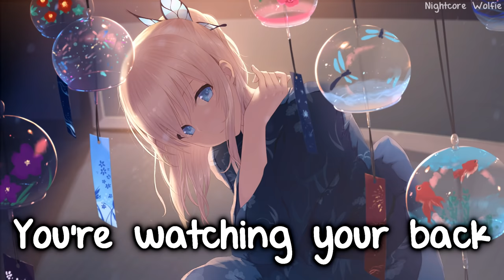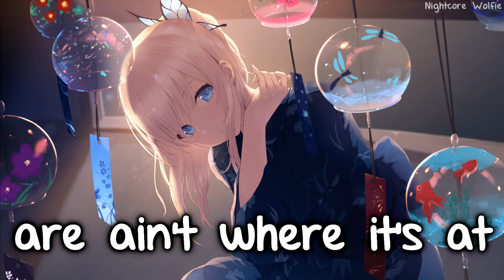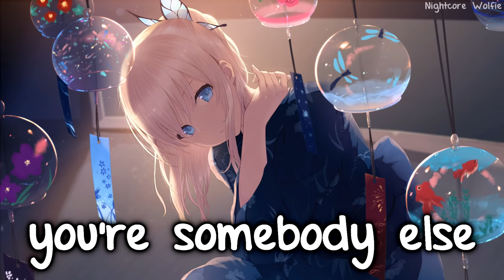Nightcore - Complicated || Lyrics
➥Song: Complicated
➥Original artist: Avril Lavigne
➥Cover/remix by: Andie Case

∽Support Andie Case∽
✘Lyrics:

Chill out, what you yellin' for?
Lay back, it's all been done before
And if you could only let it be
And you're talking to me one on one
But you've become...

You're watching your back like you can't relax
Tell me

Why do you have to go and make things so complicated?
I see the way you're acting like you're somebody else
Gets me frustrated
Life's like this
You, you fall and you crawl and you break
And you take what you get and you turn it into honesty
You promised me I'm never gonna find you fake it

Where you are ain't where it's at
You see you're making me laugh out
When you strike your pose
Take off all your preppy clothes
You know you're not fooling anyone
When you've become...

Tell me

Gets me frustrated
Life's like this

You're trying to be cool,
You look like a fool to me
Tell me

Gets me frustrated
Life's like this